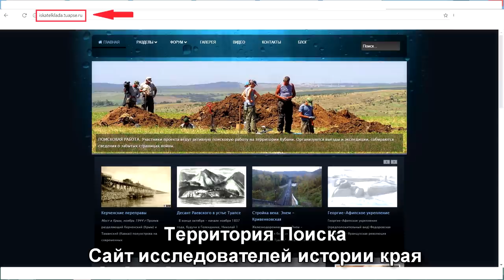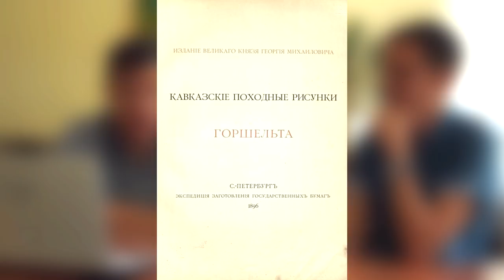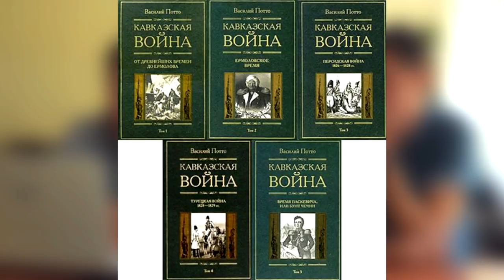Иностранцы в Черкесии 19-го века (Часть 2. Т. Горшельт и М. Вагнер)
Немецкий живописец Теодор Горшельт, чешский биолог Фридрих Коленати, американский путешественник Джордж Дитсон и немецкий Мориц Вагнер, английский художник и путешественник Уильям Симпсон, швейцарский художник Иоганн Мейер. Все эти люди в первой половине 19-го века путешествовали вдоль побережья Черного моря и по берегам Кубани, гуляли по улицам Екатеринодара и Геленджика, обследовали в Крымскую войну оставленные Россией форты на побережье. Многие из них бывали внутри Черкесии, видели быт ее жителей с одной стороны, или Кавказскую войну с другой. И все они много интересного рассказывали про черкесов и казаков. Части работ, посвященные нашему краю, были переведены с немецкого и английского языков и впервые публикуются в длинном интервью с историком Константином Скиба, разделенном на несколько серий. Кроме того, впервые публикуются уникальные рисунки с места событий, прямиком из 19-го века. Многое из этого станет открытием и будет использоваться в научных работах. Но вы узнаете об этом первыми.